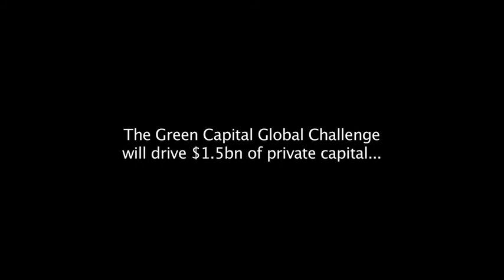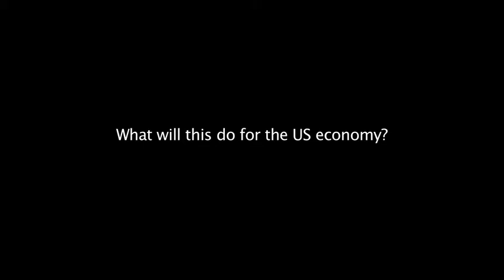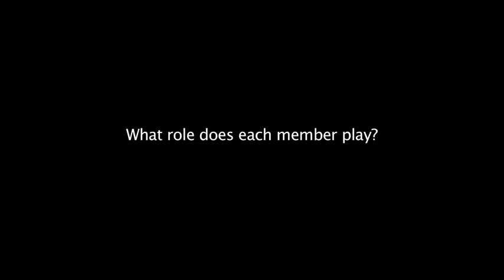Green Capital Global Challenge: PACE Commercial Consortium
Energy efficiency represents one of the lowest cost opportunities for climate change mitigation. Yet, wide-scale retrofits have not been disseminated due to high upfront capital costs, split incentives between owners and tenants, lack of information about retrofit opportunities, and the incapacity for asset owners to use overstretched balance sheets to finance improvements.

The Carbon War Room has launched a new consortium that will unlock billions of dollars of investment in renewable energy and energy efficiency technologies for US commercial real estate. The PACE Commercial Consortium (PCC) integrates the program management and engineering best practices of Lockheed Martin, the financial sophistication of Barclays Capital and the pioneering insurance partnership of Energi and HannoverRe in an end-to-end solution administered by the team's leader, Ygrene Energy Fund.